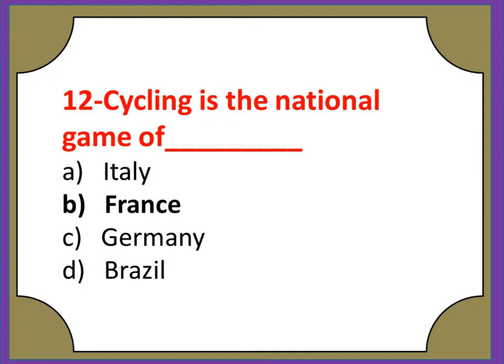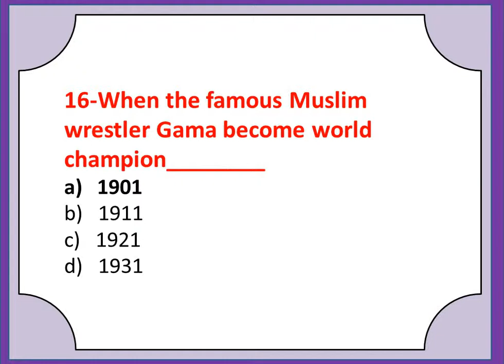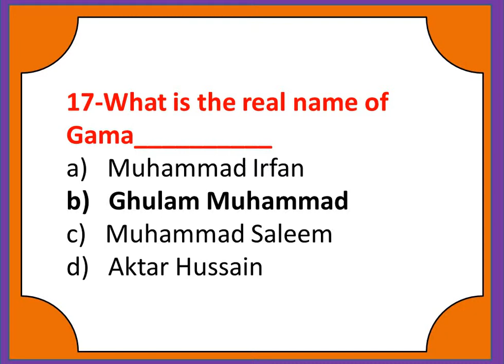TOP Most Repeated MCQs for Lecturer physical education BPS-17 part 2 PSC/ FPSC/PPSC/AJK PSC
Hay! Gays Here you watch very informative videos about education.
Most Repeated MCQs for Lecturer Physical Education BPS-17 part 2  PSC/ FPSC/PPSC/AJK PSC